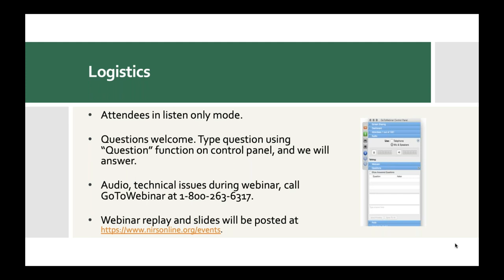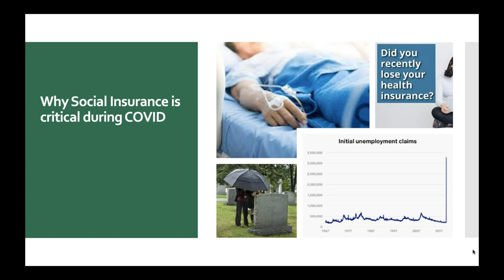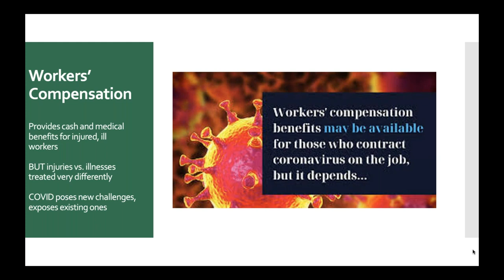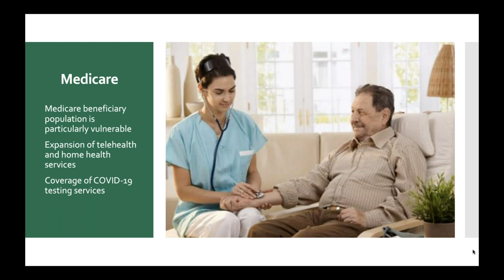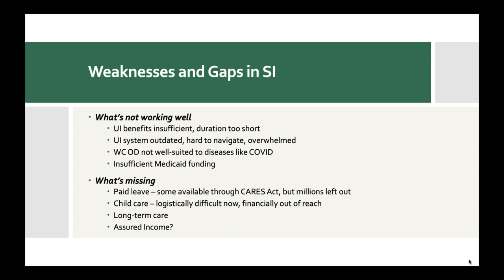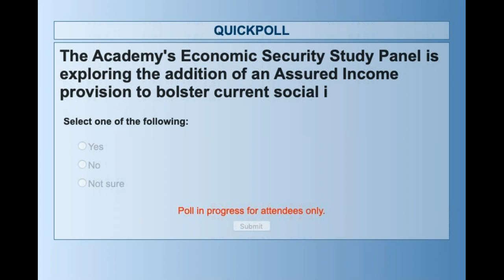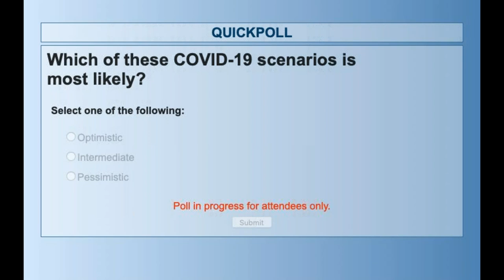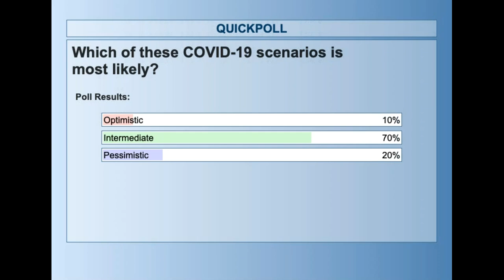Webinar | Social Insurance Its History and Enduring Relevance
Experts from the National Academy of Social Insurance discuss the importance of social insurance programs to address the current pandemic and recession. The current crisis has exposed weaknesses in protections for working families, and retirement savings often are used to fill gaps in protections. The discussion highlights the role of social insurance in building a stronger society and fairer future.